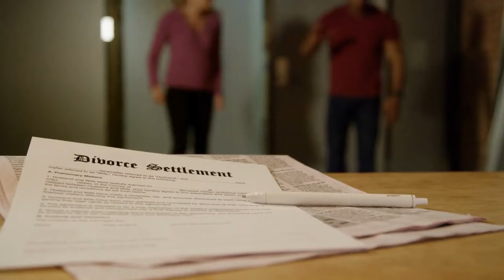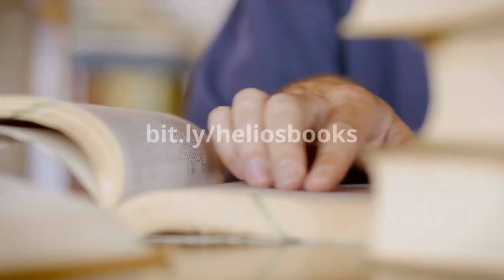Why I Believe Men Are Stronger Than Women? | Helios Blog 276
Many women are under the impression that men and women are the same.

Let me dispel some myths for you.

Are men actually stronger than women? -Helios

Please do all of the following to fully support me:

1) Like the video (for the algorithm)
2) Comment on the video (I respond to all comments and I'll give you a heart!)
4) Check Out All of My Content on Other Platforms! (Spreads the reach of the channel)

6) Buy my books (The ultimate show of support :))